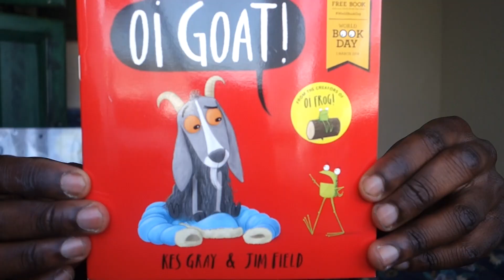Struggling To Lesson Plan? (Plan With Me + Advice)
This video takes you on a journey of lesson planning!! Hopefully this helps when you plan any of your lessons.

For more;